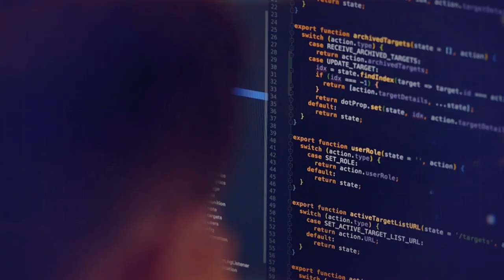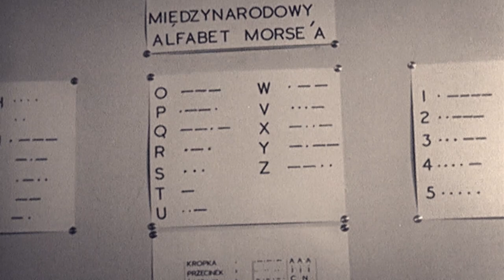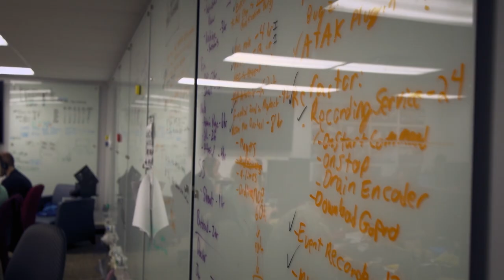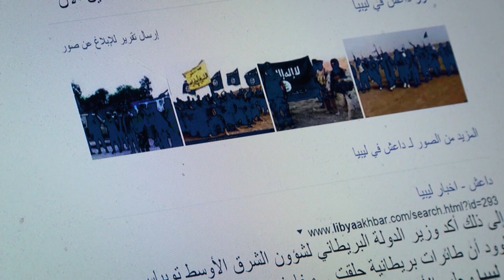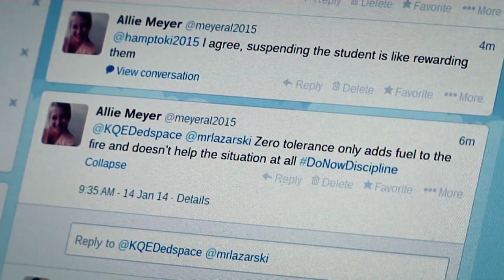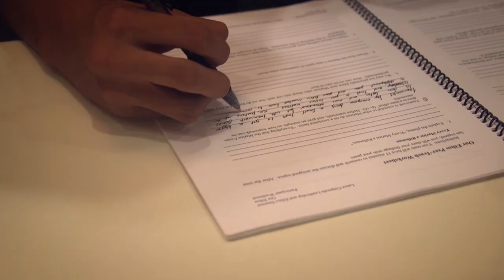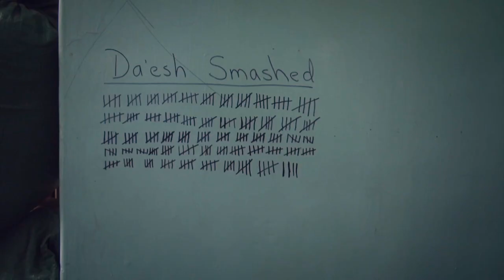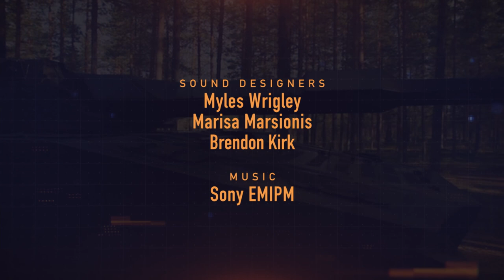The New Face of War: Supercomputers, Satellites, and AI | Future Warfare | Documentary Central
Modern warfare has leaped forth into the era of supercomputers satellite surveillance and artificial intelligence. Special Operations soldiers have come out of the trenches and are entering new domains of warfare.

The way that wars are fought is constantly evolving. In the warfare of today and the future it's the push of a button rather than the pull of a trigger. The real-world battlefield has morphed from the bloody trenches of the front line into an age of cyber warfare.